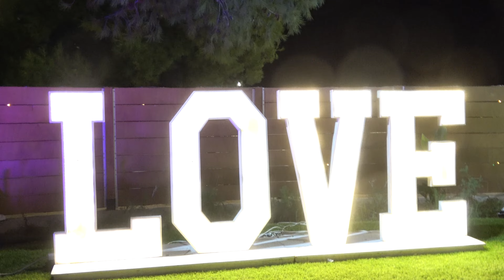2ч.Сватба на Сиса и Иван 22.09.2022